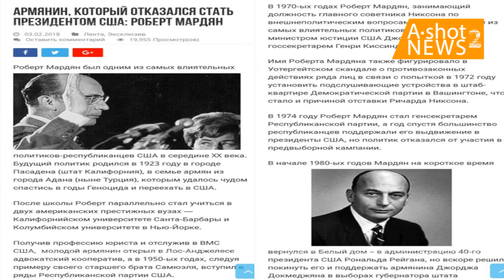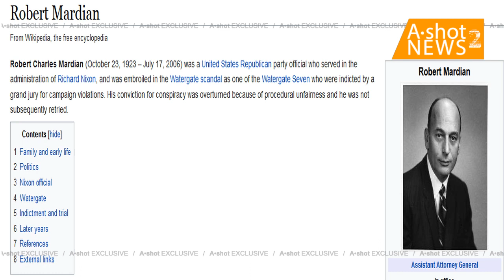Армянин который отказался стать президентом США. Роберта Мардяна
23 мар. 2021 г. A•shot NEWS 2